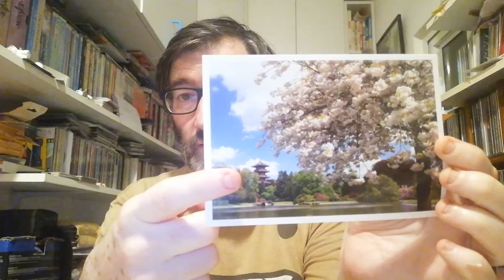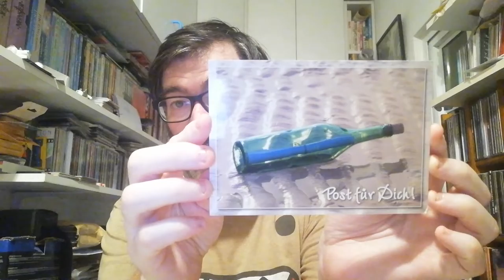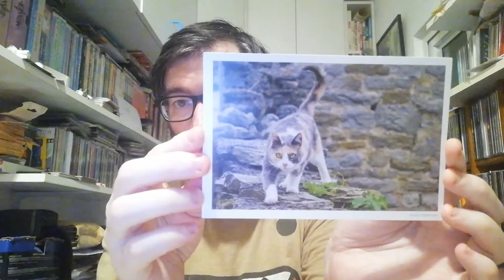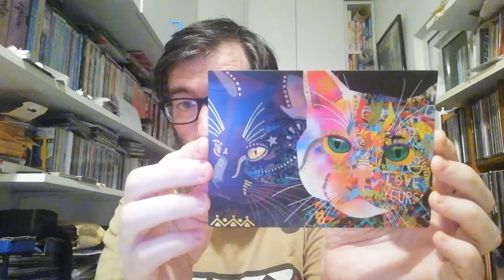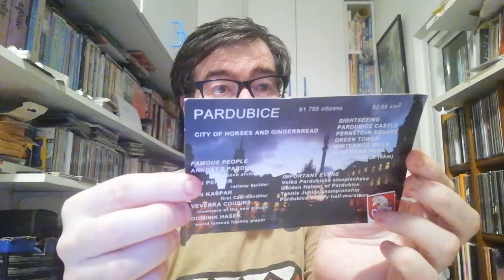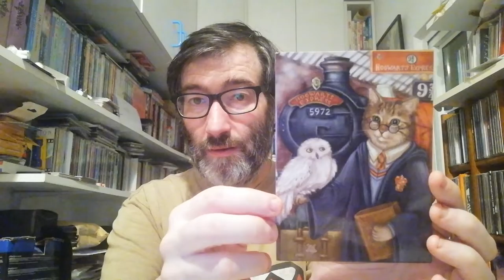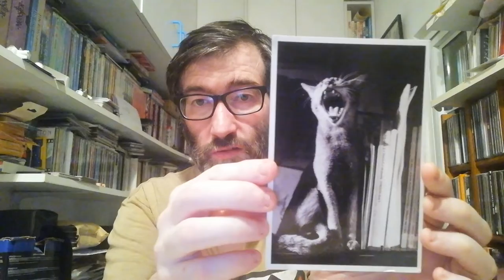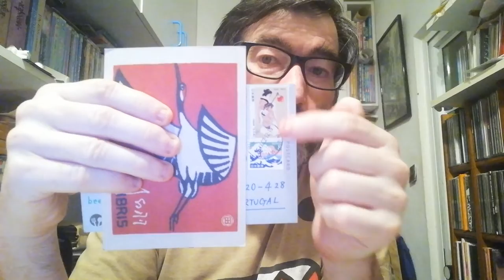POSTCROSSING || WEEK 153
This week I received a lot of official postcrossing postcards:

- 4 postcards from Germany (Oficial Postcrossing)
- 2 postcards from United States (Oficial Postcrossing)
- 1 postcard from Belgium (Oficial Postcrossing)
- 1 postcard from Belarus (Oficial Postcrossing)
- 1 postcard from Czechia (Oficial Postcrossing)
- 1 postcard from Switzerland (Oficial Postcrossing)
- 1 postcard from Japan (Oficial Postcrossing)